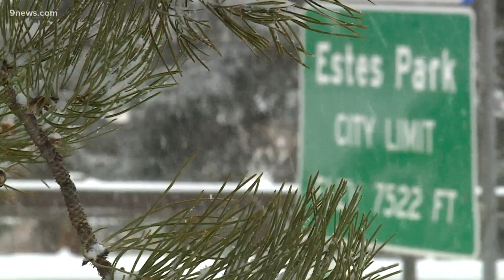Did the wet and snowy March improve our wildfire outlook?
Yes, but the benefits may only last a short time, and they will only impact certain areas.

9NEWS (KUSA) is located in Denver, Colorado.